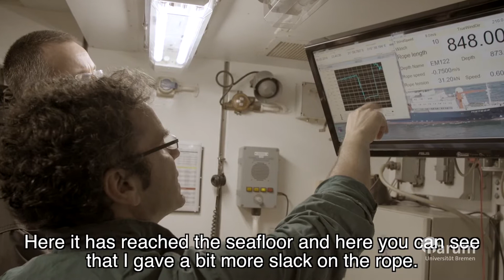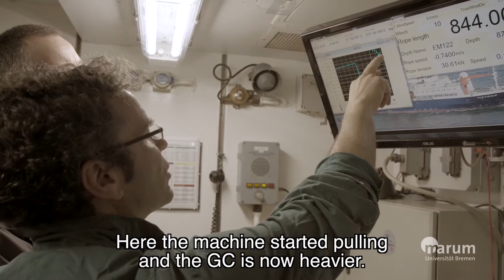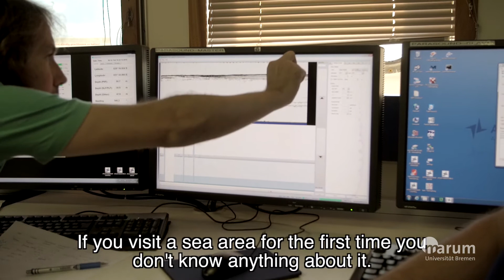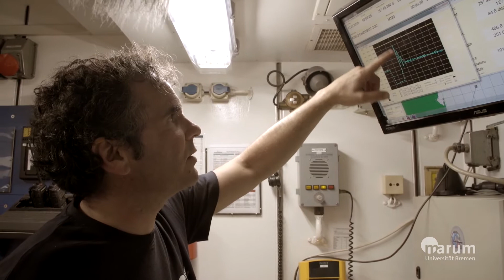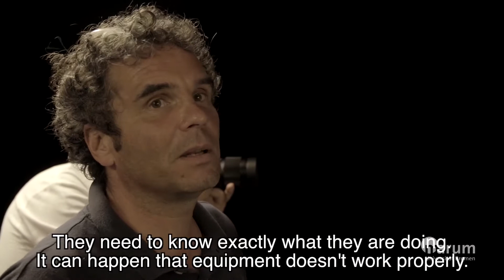On research cruise off the coast of southern Africa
This documentary covers an expedition with RV METEOR off the south and east coast of Africa in February 2016. The primary objective of this research and training cruise was the recovery sedimentary deposites on the seafloor to reconstruct regional climate changes during the past 25,000 years.

Expedition M123 was part of the BMBF funded project RAiN.